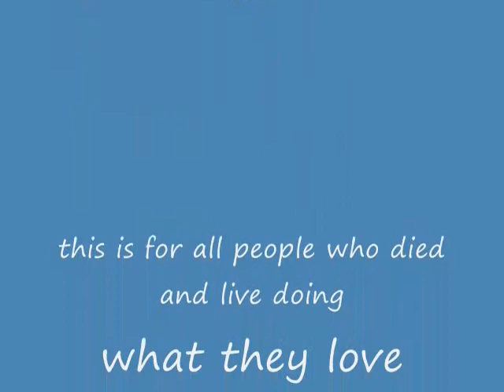My army life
Dedicaded to all my comrades in the army this is our life